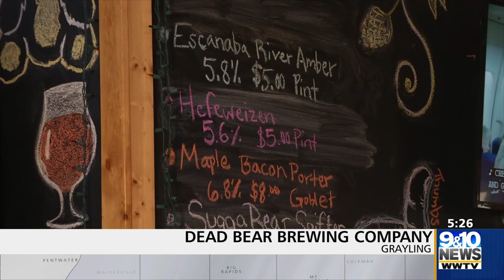Brewvine: Dead Bear Brewing Company Prepares to Celebrate 300th Batch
Dead Bear Brewing Company in Grayling has been able to make the necessary adjustments to keep their beer flowing and doors open through the pandemic.

Whitney Amann and Photojournalist Jeremy Erickson take you there in this week's Brewvine, as they get ready to celebrate a major milestone.